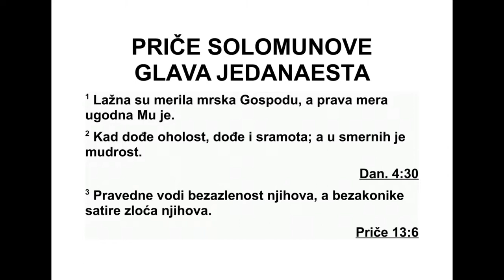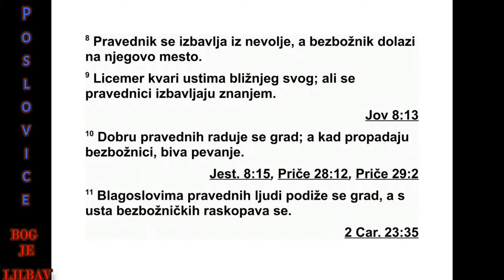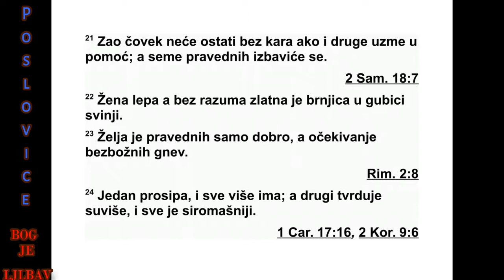PRIČE SOLOMONOVE JEDANAESTA GLAVA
11 Лажна вага одвратна је Господу, а та -
чан тег му је угодан.
2 Кад дође охолост, дође и срамота, а му -
дрост је код скромних.
3 Честите води беспрекорност њихова, а
оне који поступају неверно упропашћује
изо паченост њихова.
4 Богатство не користи у дан гнева, а пра -
ведност избавља од смрти.
5 Праведност беспрекорном поравнава
ње гов пут, а зли пада у сопственом злу. 6
Честите избавља праведност њихова, а оне
који неверно поступају хвата жудња њихова.
7 Кад зао човек умре, пропада му нада, а
пропада и поуздање у снагу.
8 Праведник се избавља из невоље, а зли
у њу упада уместо њега.
9 Отпадник устима својим упропаш ћује
ближ њег свог, а праведници се избављају
зна њем.
10 Због доброте праведних град се весели,
а кад зли нестану чује се клицање.
11 Благословом честитих град се уздиже, а
устима злих разара се.
12 Неразуман презире ближњег свог, а ис -
тински разборит човек ћути.
13 Ко иде около и клевеће, открива тајне,
а ко је веран, чува их.
14 Кад нема мудрог вођства, народ про па -
да, а спас је у мноштву савет ника.
15 Ко гарантује за туђинца, лоше ће про -
ћи, а ко мрзи да пружа руку као гарант, без
бриге је.
16 Жена лепих особина стиче хвалу, а на -
сил ници стичу богатство.
17 Добар човек чини добро души својој, а
окрутан човек излаже осуди тело своје.
18 Зао човек добија преварну плату, а ко
сеје праведност добија праву зараду.
19 Ко се чврсто држи праведности, иде у
живот, а ко за злом трчи, иде у смрт.
20 Људи поквареног срца одвратни су Гос -
поду, а они који су безазлени на путу своме
доносе му радост.
21 Премда рука помаже руци, зао човек
неће проћи некажњено, а потомство пра вед -
них избавиће се.
22 Као златна алка на носу свиње, таква је
жена која је лепа али није разумна.
23 Жеља праведних доноси само добро, а
зли се могу надати само жестоком гневу.
24 Неко обилно дели, а има све више. Дру -
ги ускраћује оно што треба дати, а увек ос -
кудева.
25 Душа која великодушно даје, уживаће
благостање, и ко обилно напаја друге, сам
ће бити обилно напојен.
26 Ко не да жито, проклиње га народ, а
благослов је над главом онога ко га продаје.
27 Ко се труди да чини добро, настоји да
стекне наклоност других, а ко тражи зло,
оно ће га и снаћи.
28 Ко се узда у богатство своје, тај про па -
да, а праведници успевају као зелено лиш -
ће.
29 Ко навлачи осуду на свој дом, насле ди -
ће ветар, а безумник ће постати слуга ономе
ко има мудро срце.
30 Плод је праведника дрво живота, и му -
дар је ко придобија душе.
31 Гле, праведник на земљи добија плату,
а колико ће тек добити зао човек и грешник!